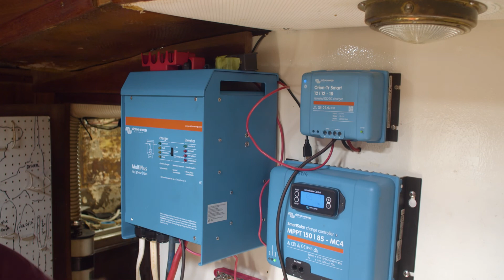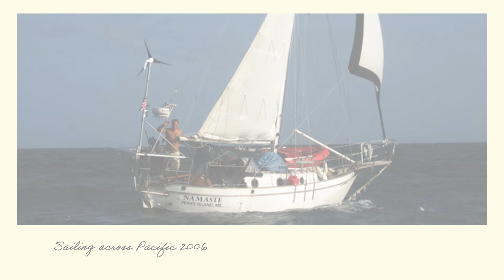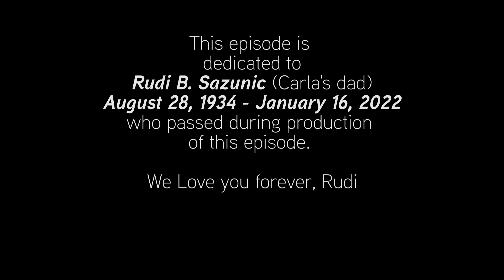Sailing BlueSphere 2.0 ep1 sustainable sailing.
Project BlueSphere 2.0 A sustainable sailing show dedicated to conservation, fun, and travel.